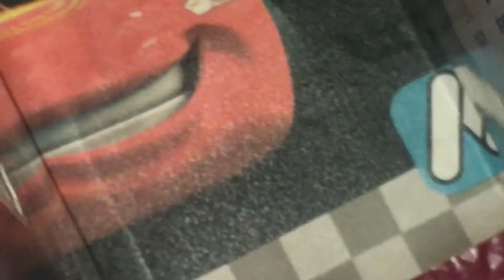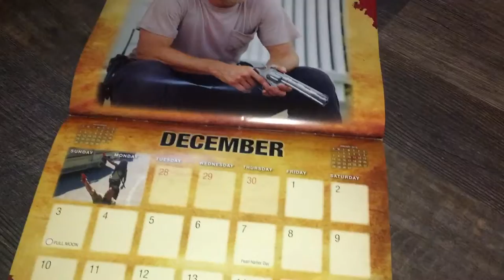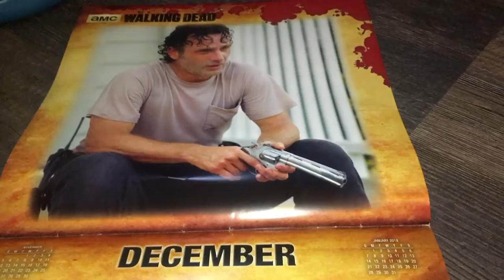First Vlogg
Hope you enjoy my first vlog on my channel ( I think it is at least )
Hope you enjoy this Vlogmas series until the 25th of December and hopefully I can keep up daily!

24 days...